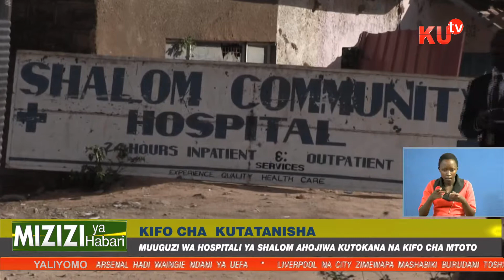Muuguzi wa hospitali ya Shalom ahojiwa kutokana na kifo cha kutatanisha cha mtoto